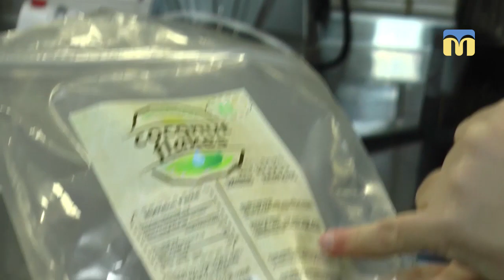19.03.2019. Новий день. Перевірка з Максимом Несміяновим. Заклад швидкого харчування в центрі міста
На прохання миколаївців перевіримо чим пригощають в закладі швидкого харчування.